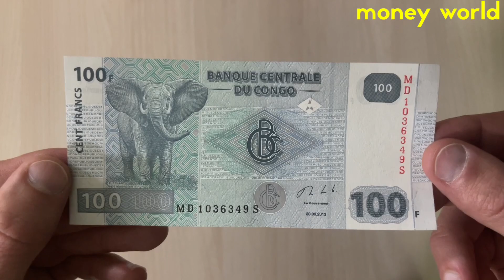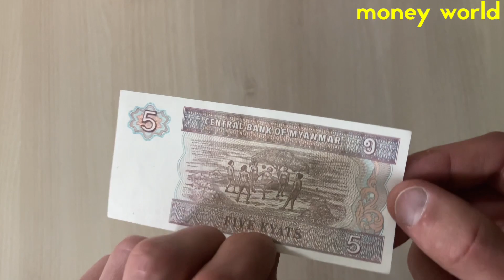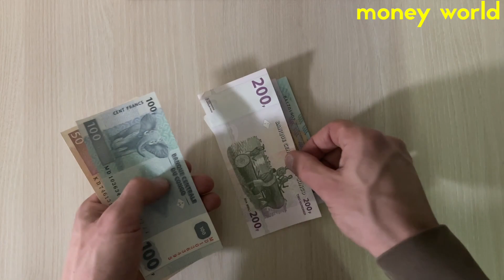Some banknotes of different countries of the world, Money of the Congo, Myanmar and Malawi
A few different banknotes, different countries that were and are now in use 💸💰